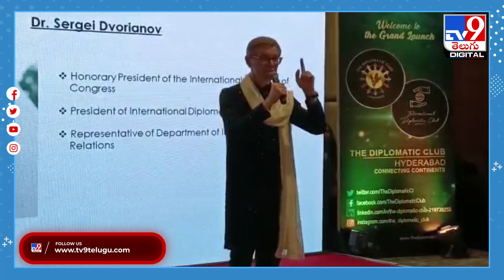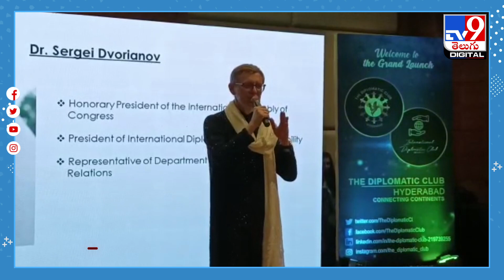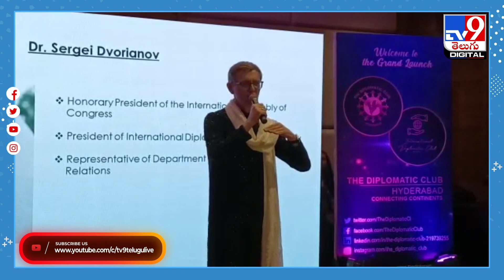ది డిప్లమాటిక్‌ క్లబ్‌ లోగో లాంచ్‌ - TV9